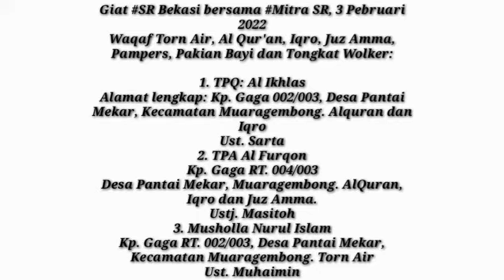SR Bekasi Muaragembong Cabangbungin 3 Pebruari 2022 Mohammad Romli